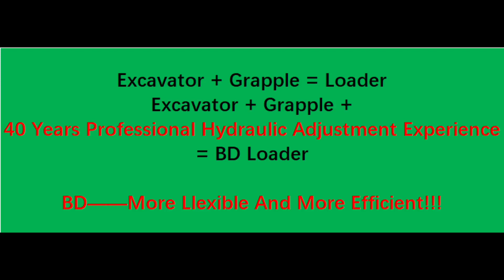💖What problems are you facing now?💖Let us help you get a solution.📞WA +86 15253449592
💖What problems are you facing now?
💖Let us help you get a solution.